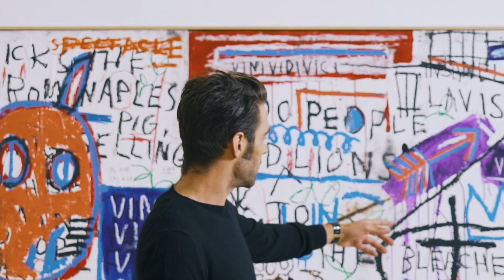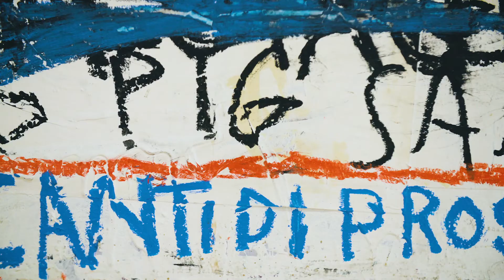Jon Kortajarena comparte con el público su Pintura favorita del Museo Guggenheim Bilbao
Jon Kortajarena, actor y modelo internacional  comparte con el público su obra  preferida del Guggenheim durante el Día Internacional de los Museos que se celebra el 18 de mayo.